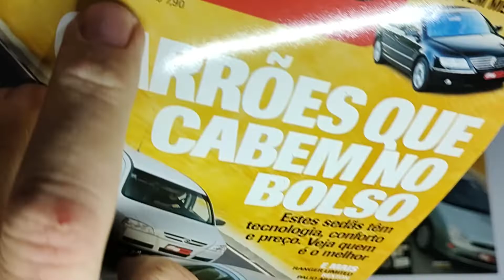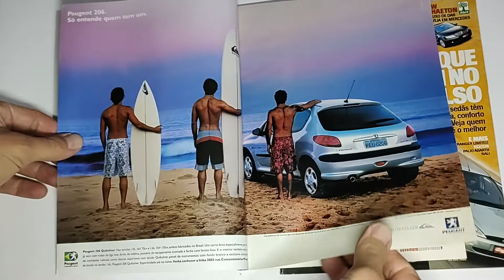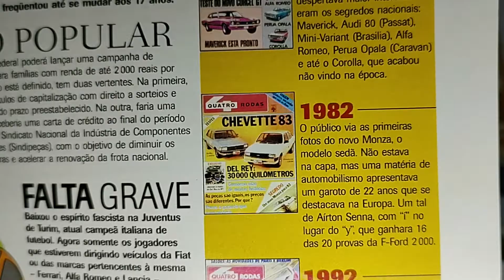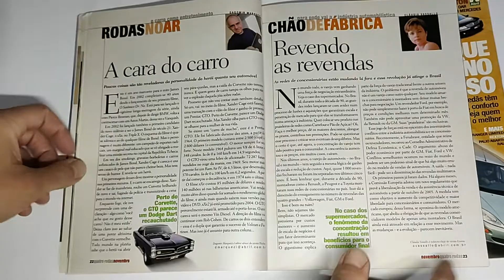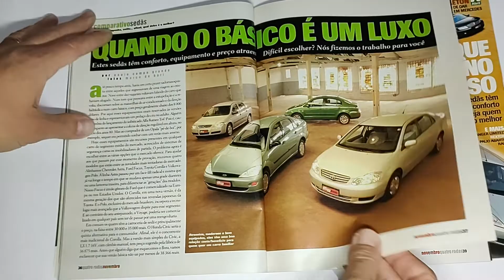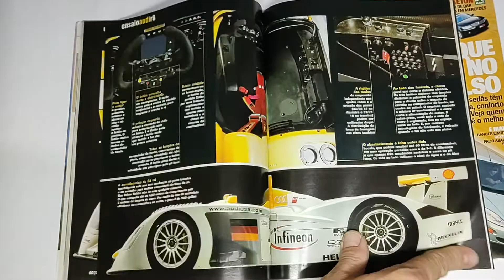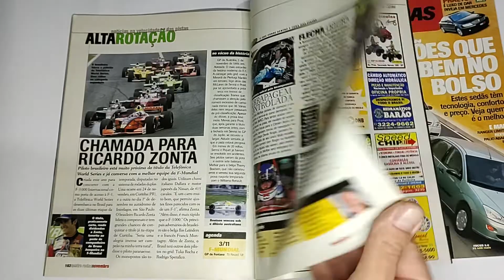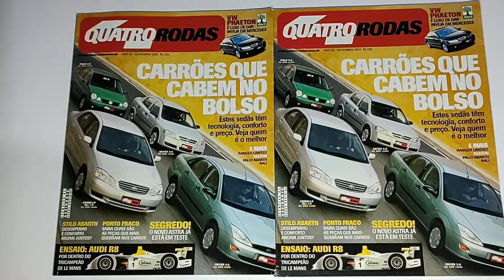Revista Quatro Rodas (Ano 43, Edição 508) Novembro/2002